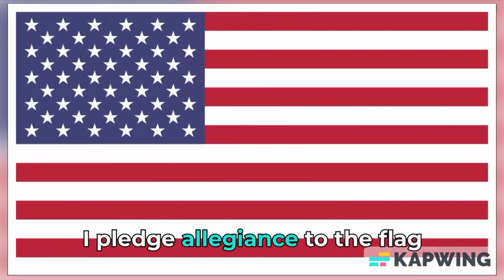Clarksburg HS Announcements for January 12, 2024